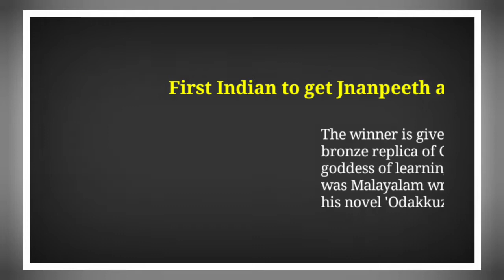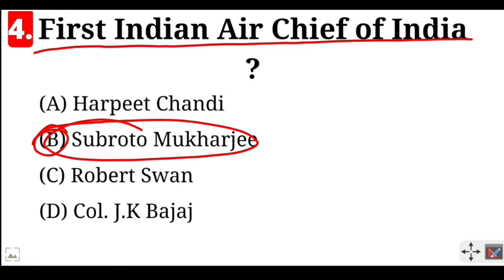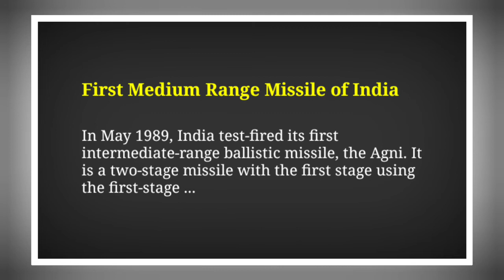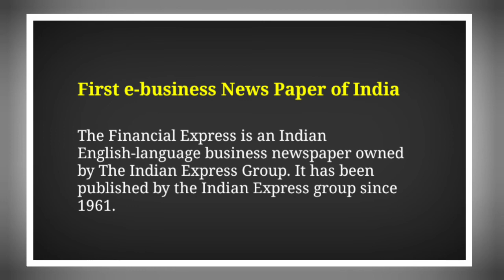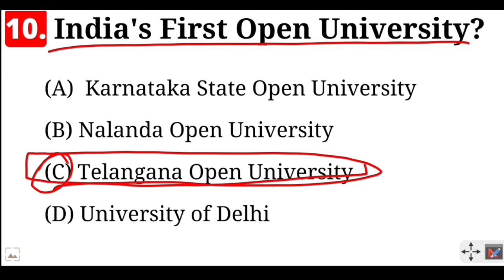First in India | First in India GK | First Male in India | First in India Quiz | First in India MCQ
‘Mr GK' is an educational channel
Wherein we teach on various topics of 'General Knowledge' and try to provide the best of the best.

➣ Firsts in India Male Part-1:
➣ Firsts in India Male Part-2:
➣ Firsts in India Male Part-3:
➣ Firsts in India Male Part-4:
➣ Firsts in India Male Part-5:
➣ Firsts in India Male Part-6:
➣ Firsts in India Male Part-7:

➣ In Video Questions:
1. First Indian to get Jnanpeeth Award?
2. First Muslim President of Indian Republic?
3. First Chief of Air Staff?
4. First Indian Air Chief of India?
5. First Chief of Naval Staff of India?
6. First Nuclear Submarine of India?
7. First Medium Range Missile of India?
8. First Scientist of Indian origin, to get Nobel Prize in the field of Medical Science?
9. First e-business News Paper of India?
10. India's First Open University?